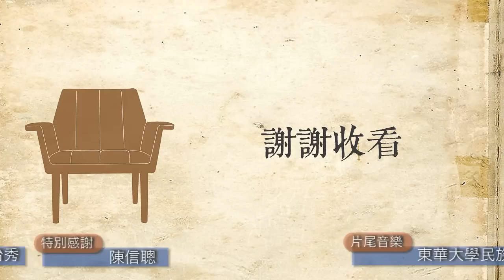燦爛時光會客室#40 公視囧很大 新聞節目不好看？怎麼辦？